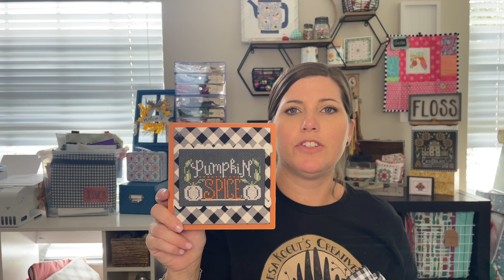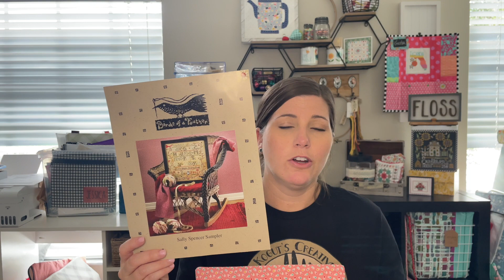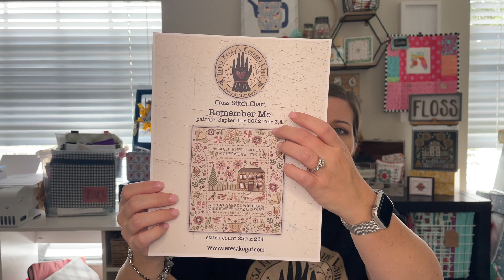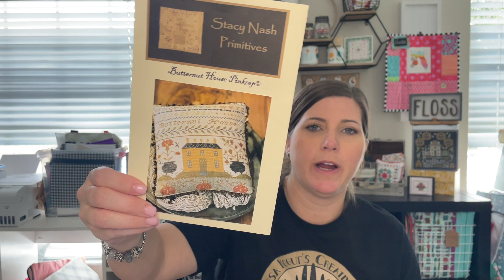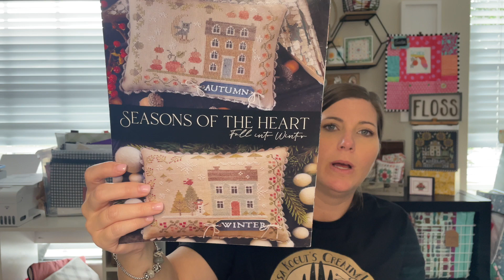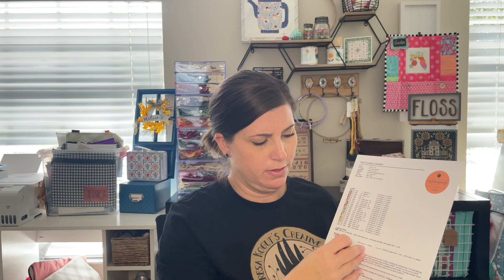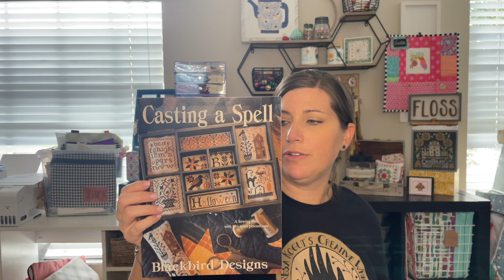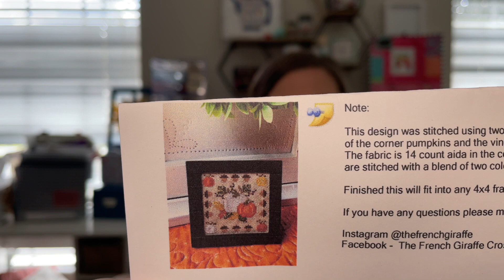Flosstube #24 - Sweetwater Stitcher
**Flosstubes Mentioned
Sew n’ Sews
Stitching is Elementary
Two Eclectic Stitchers
**Previous Finishes
Pumpkin Spice Bonus Chart by SWTHW
September Cottage of the Month by Country Cottage Needleworks
Pumpkin Seeds by SWTHW
**FFO

Be Ye Thankful by With Thy Needle and Thread
Colors used:

(I will show finish next week)

**WIPS
Sally Spencer by Birds of a Feather (Out of print)
@ColoradoCrossStitcher for more information about Sampler Camp 2022
Costume Party by Hands on Design
Remember Me by Teresa Kogut
Butternut House Pinkeep by Stacy Nash
I Love Fall Most of All by Brenda Gervais
**Charts
Sweetwater
Tiny Town wooden backer from 141 Design Company
**Project Bags
Project Bags by Atlantastitcher (Facebook group)
Michelle Lee Quilts
Starry Owl Stitchery
**Other
141mysterymakealong Box from 141 Design Company
*Must order box by September 30th and it will ship October 7th

Etsy Shop
**SALs
Seasons of the Heart- Winter by With Thy Needle and Thread